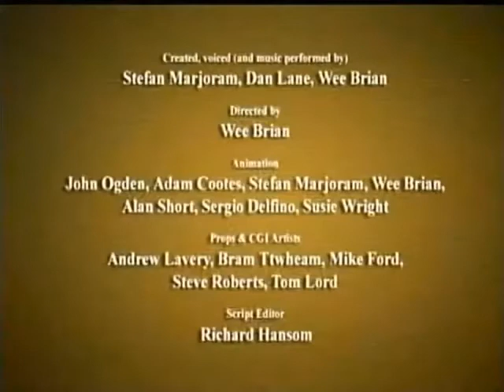The Presentators (VHS Rip)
Modelmaking
Vacation
Love Poem
Mirage